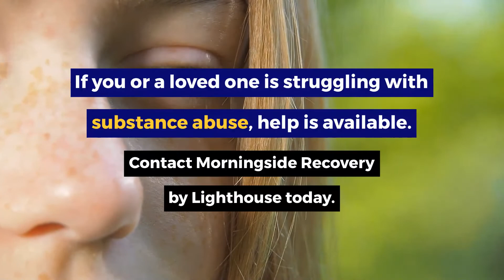5 Tips for Your First Sober Thanksgiving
5 Tips for Your First Sober Thanksgiving.